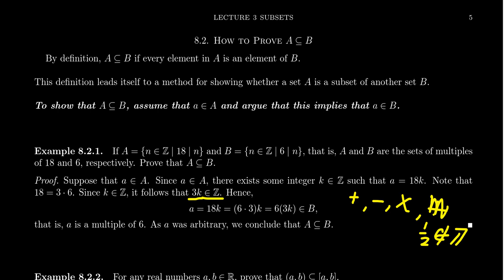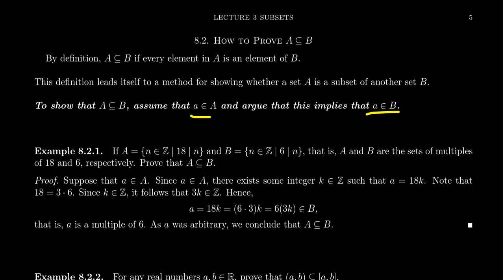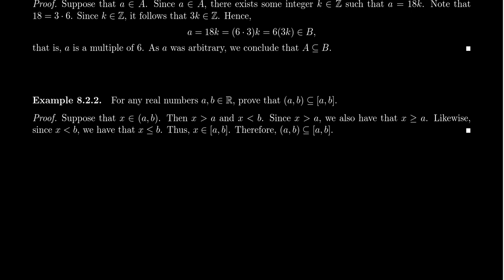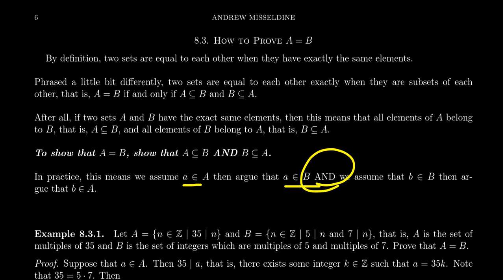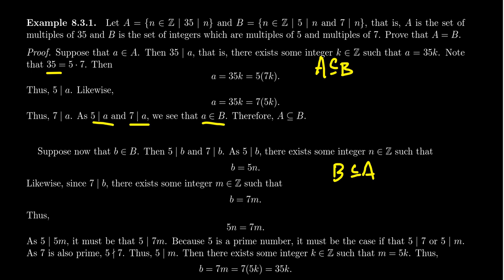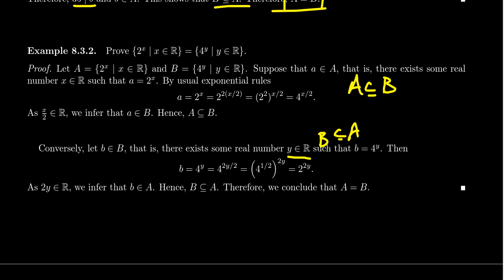How To Prove Two Sets are Equal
In this video, we begin with a proof pattern over showing a set is a subset of another. Using this proof pattern, we establish another one, that is, we may show two sets are equal by showing they are subsets of each other.

This is lecture 3 (part 2/3) of the lecture series offered by Dr. Andrew Misseldine for the course Math 3120 - Transition to Advanced Mathematics at Southern Utah University. A transcript of this lecture can be found at Dr. Misseldine's website or through his Google Drive at:

This lecture is based upon Sections 1.3, 4.1, 8.2, and 8.3 of Book of Proof by Richard Hammack, from the corresponding sections of A Transition to Advanced Mathematics by Darrin Doud and Pace P. Nielsen, and from Dr. Misseldine's own notes. Please post any questions you might have below in the comment field and Dr. Misseldine (or other commenters) can answer them for you.